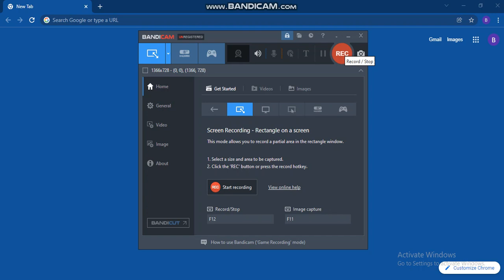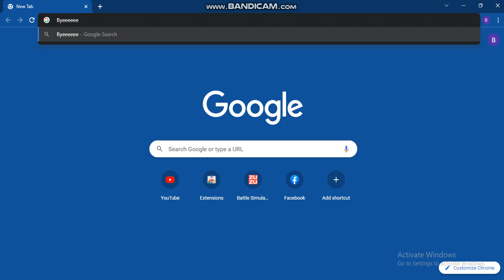MERRY CHRISTMAS!! HAPPY HOLIDAYS!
Thank you all for supporting me i just reached 1000 views because of you all thank you for whatching and merry christmas